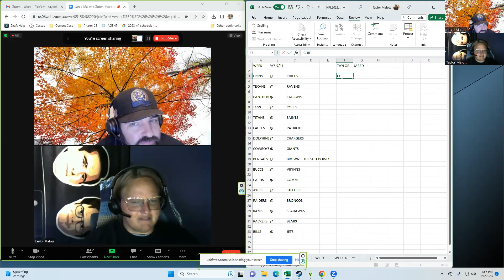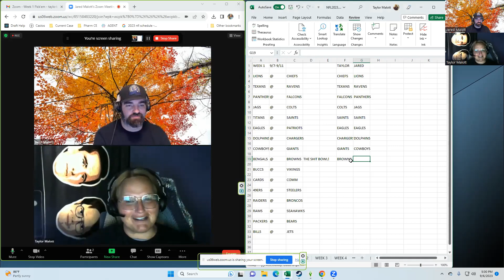Taylor & Jared 2023 NFL Week 1 Pick'em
Every week during the NFL season until Taylor gets tired, we make a video predicting the winner of each of the games. Last year, Taylor was losing the entire year and came all the way back to tie! I can't remember if she won or not.